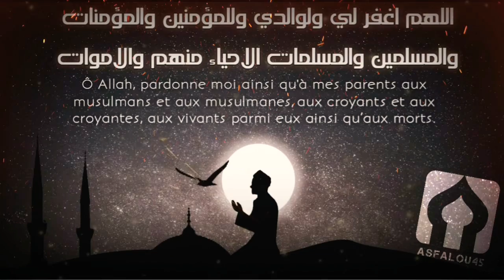Comment avoir 2 milliards de hassanates en 3 secondes sur ta balance